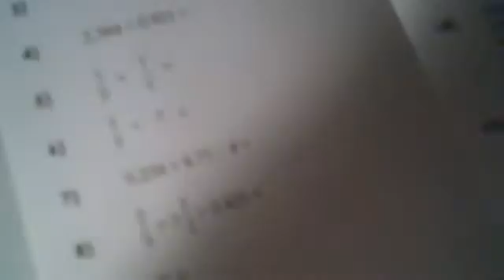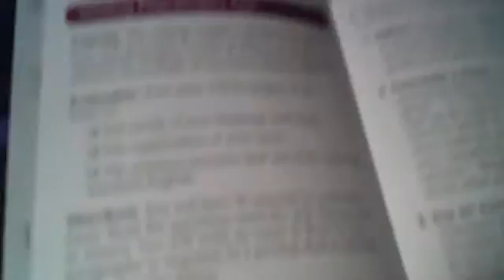updated blog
mhm this is the truth